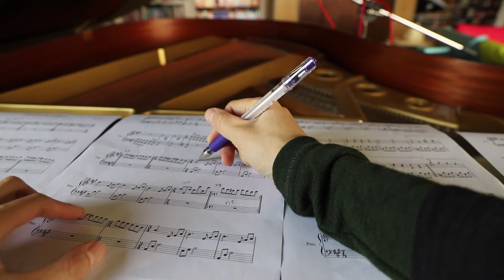Akogare No Hi Nichijo | Piano & Guitar Cover by Annie Jeng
Performance with my twin!! One on the guitar and one on the piano. Let me know what you guys would like me to play next!

和我的雙胞胎表演！一個彈鋼琴，一個彈吉他！跟我說你們下一個想聽什麼歌～